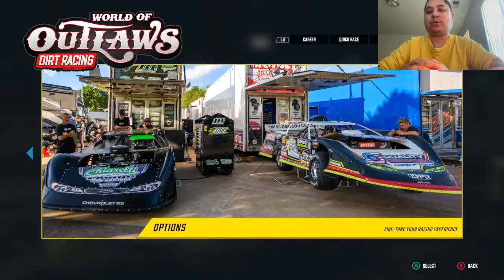Let's Get Started (Day 1) - World of Outlaws: Dirt Racing Gameplay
Here's a short intro video as I am ready to climb up the ladder in the dirt racing world.

WhatiFRacing
RealRadman